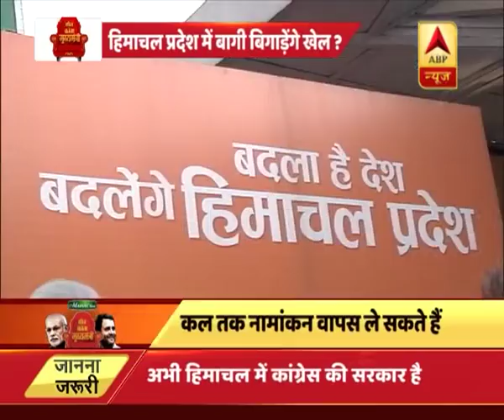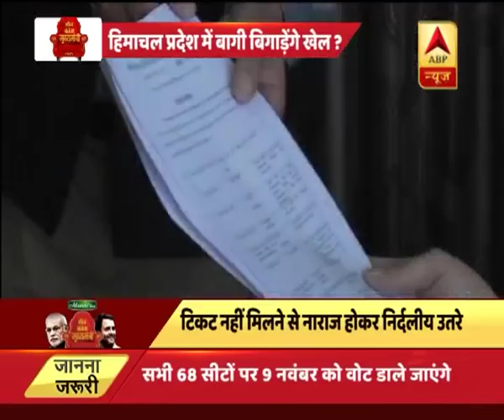unknown | ABP News Hindi